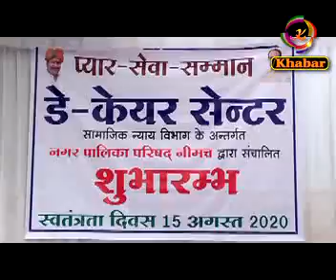mid day care